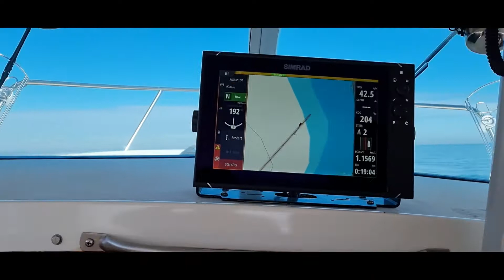Bertram 23 - Mt Martha Cruz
On Easter Saturday I took "Iluka" for a cruise down the bay to Mount Martha

I could not have picked a better day